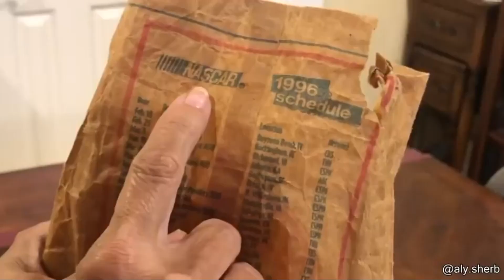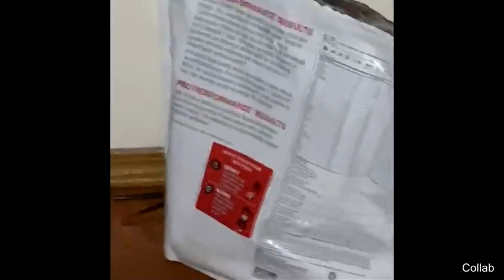همبرجر تم تخزينه لمدة 24 عامًا / Hamburger has been in storage for 24 years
روابط للمصادر / Links to sources

الموسيقى بالفيديو الموسيقى التي تروج لها مكتبة الملفات الصوتية باليوتيوب

إذا لم تتمكن من العثور على الفيديو الذي أدرجته أعلاه ، فربما يعني ذلك أنني لم أتمكن من العثور على المصدر الأصلي ، أو تم إرسال ملف الفيديو الأصلي إلي.
If you can't find the video you listed above, it might mean that I couldn't find the original source, or the original video file was sent to me.